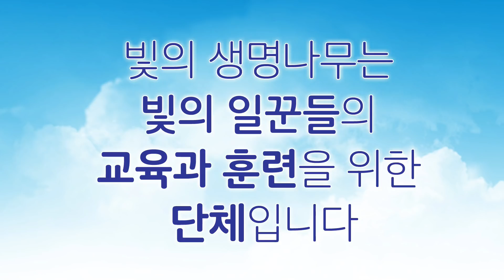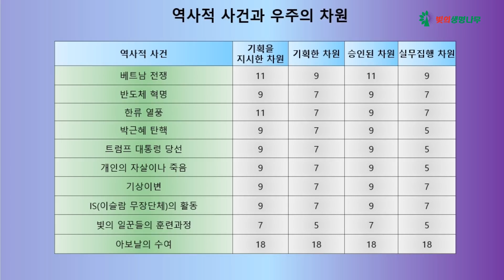지구 행성에 펼쳐진 우주의 프로그램 차원 분석